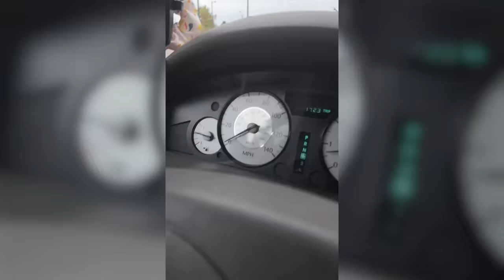Idiots In Cars | September 2023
Idiots In Cars Compilation
Bad Drivers USA
New Idiots In Cars
New Dash Cam Compilation